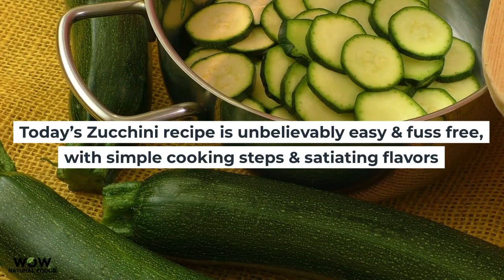Zucchini Fritters Made Healthy, Delicious, Low-Carb And Easy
Do try our fantastic Zucchini Fritters, this is an unbelievably easy and fuss free recipe with simple cooking steps. It’s great as a snack or can also be served as part of main meal, the delectable blend of all the ingredients in this recipe and the satiating flavors will surely get you hooked!